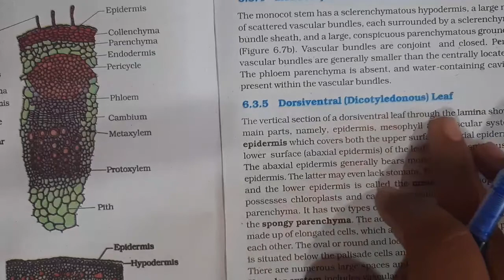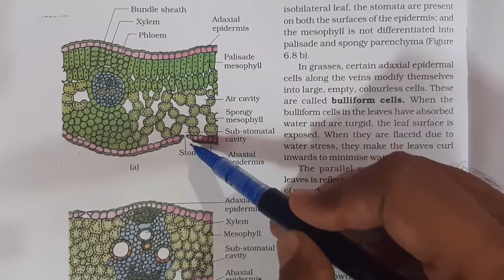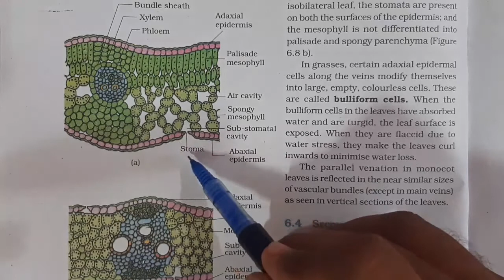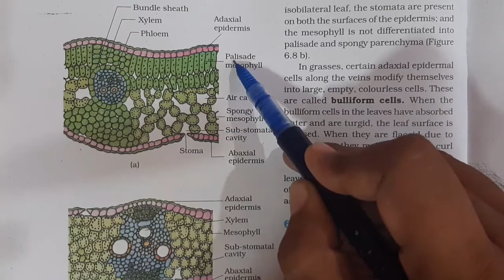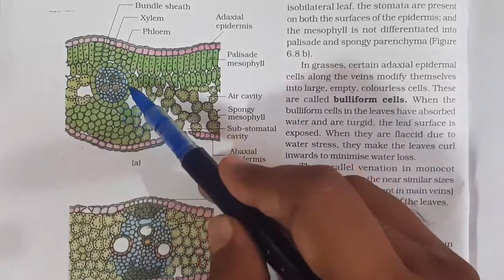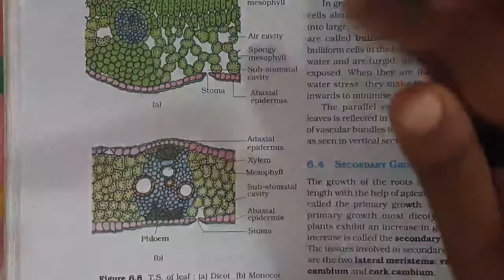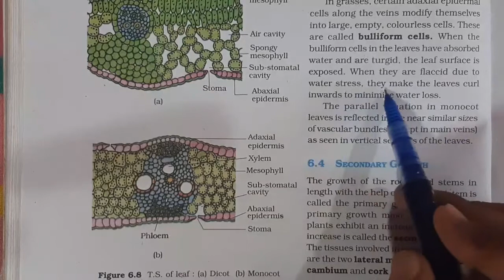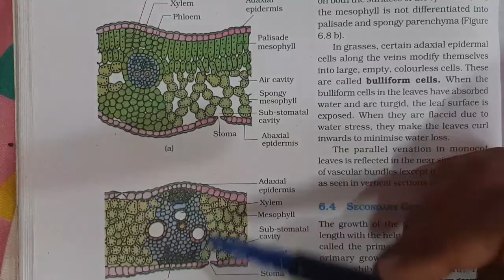Dicot and monocot leaf